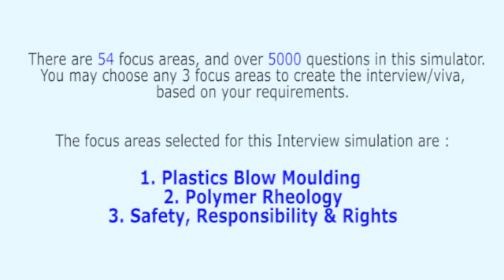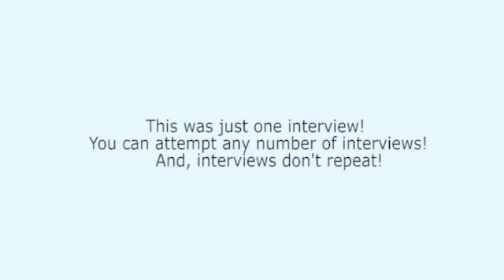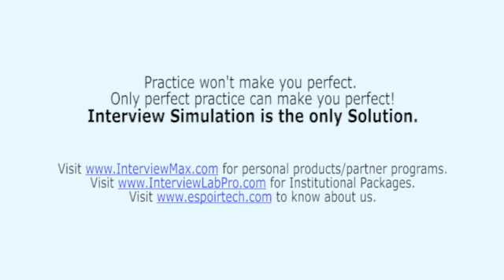Plastics Engineering & Technology Mock Interview 6 of 28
Realistic Plastics Engineering & Technology Interviews: 6 of 28 - Plastics Blow Moulding, Polymer Rheology, and Safety Responsibility & Rights. For infinite number of professional interviews (exactly as you experience in professional companies - Technical + HR),

This interview series covers graduate syllabus and the syllabus of Masters degree to a great extent. For example, the key topics like, Blow moulding, Fundamentals of blow moulding process, complete blow moulding operation, accumulator based machines, continuous extrusion blow moulding, intermittent extrusion blow moulding, injection stretch orienting blow moulding, Blow moulding machines, start-up and shut-down procedures, process control, blow molding plants, partisan programming, cutting devices, process parameters and their effect on product quality control, moulding defects - causes and troubleshooting, Extrusion blow moulding of PP, Extrusion blow moulding of HDPE, Extrusion blow moulding of PVC, injection stretch blow molding of PET, effect of process parameters on blow moulding, Blow Molding Handbook, Plastic Waste Management – Disposal, Recycling and Reuse.